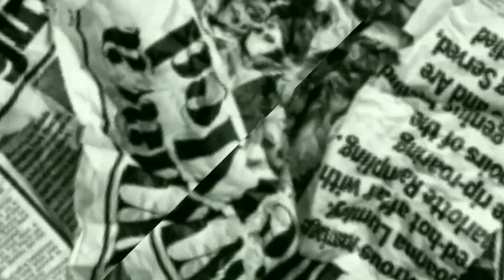BEGINILAH JADINYA !! ketika pemilik mobil mewah suka pamer vs orang iri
Kira² apa yang terjadi ya jika orang² yang tidak pro dengan mobil² super mewah ini.  Simak di video berikut ya cs.
Cuyu Silalahi official memberikan informasi berupa fakta,ilmu pengetahuan dan kejadian-kejadian unik dari seluruh dunia yang mungkin belum anda ketahui sebelumnya.
Kumpulan dari vidio-video dan foto ini telah melewati berbagai riset dan penelitian serta di kemas dengan cara Countdown